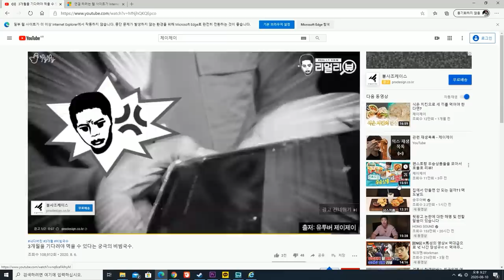제이제이입니다.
총괄편집.
썸네일.